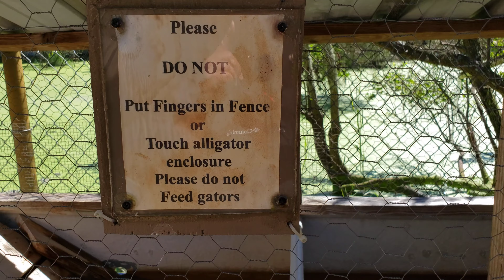Gulf Coast Gator Ranch & Tours Chapter 3 Final Chapter